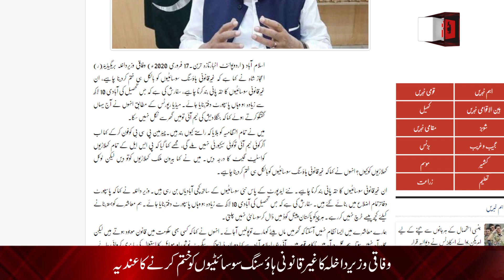Illegal Housing Societies Should be Demolished | Illegal Property | Anti Encroachment | Illegal Land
Karachi | Legal and Illegal Land | Illegal Land | Illegal Occupation in Karachi | SC Orders Demolition of All Illegal Constructions in Karachi | Illegal Land Captured in Karachi | Illegal Construction in Karachi | Illegal Constructions in Karachi | Illegal Construction | Illegal Structures in Karachi News Today